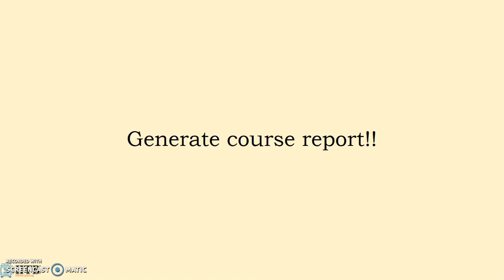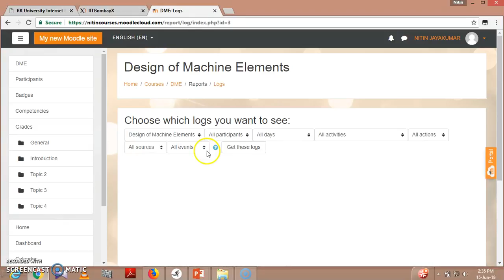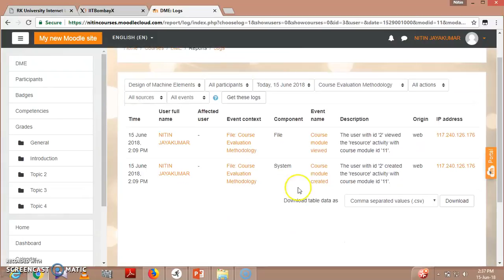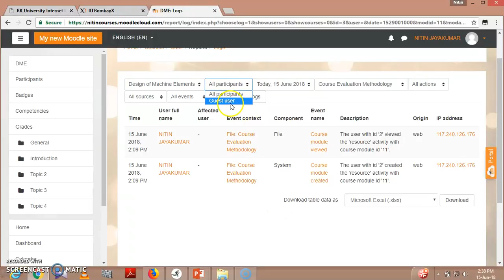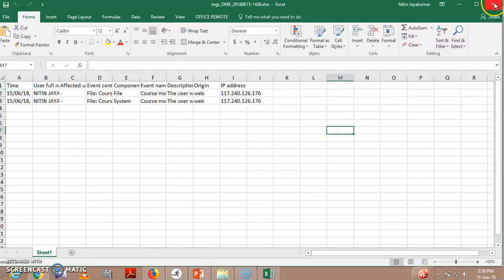LeD_7: How to generate course reports?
This video explains the procedure for generating the course reports.